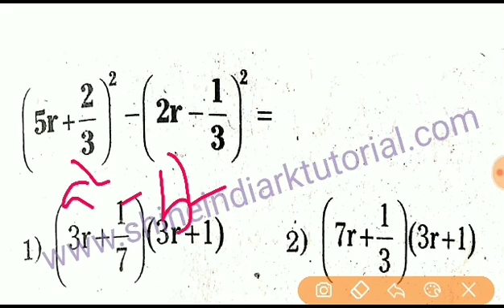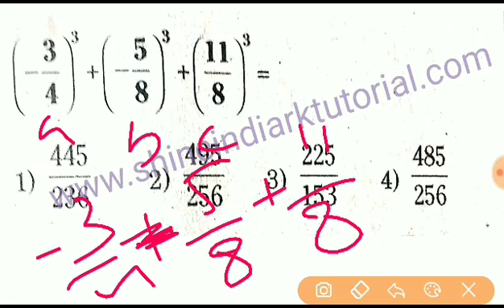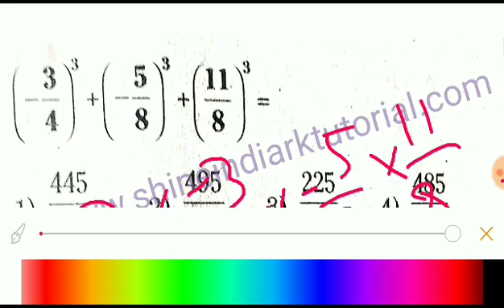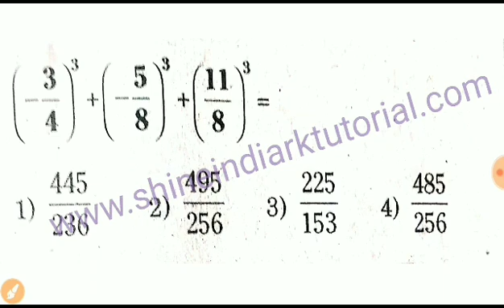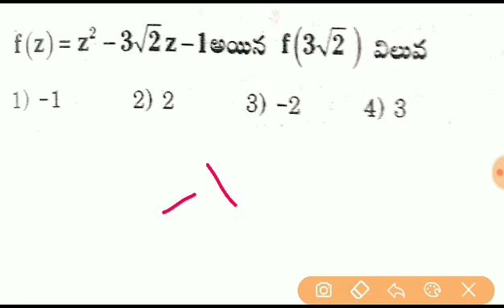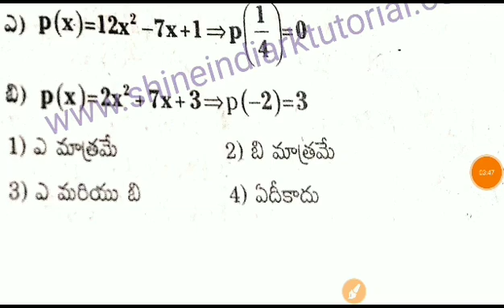బీజగణితం (క్షేత్రమితి ) || 48 - DSG - TET - SGT - 2020 Special